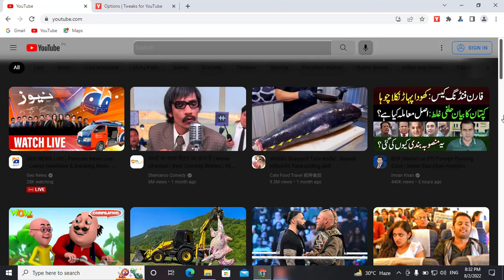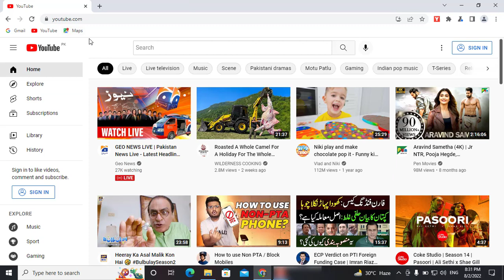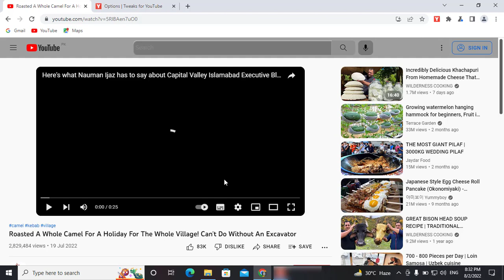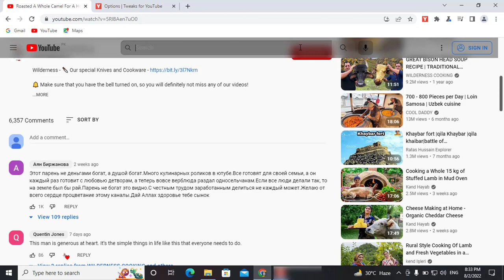How To Get Modern Youtube Interface 2022 | How to add a fluent design to youtube | Youtube Theme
Hey everyone, today I'm going to teach you how to give your Youtube interface a contemporary, fluid look.

This tutorial is compatible with Chrome, Brave, and Opera! I thus hope you enjoy and benefit from this video.